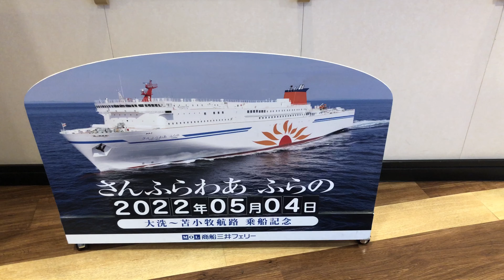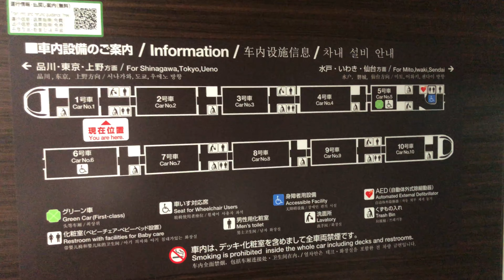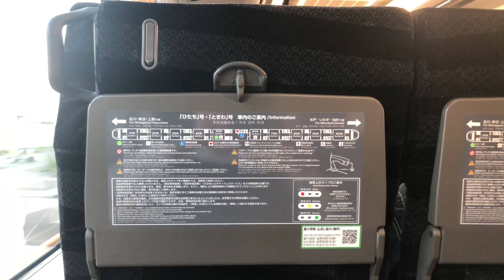【茨城→東京】特急ときわで至福の時間！